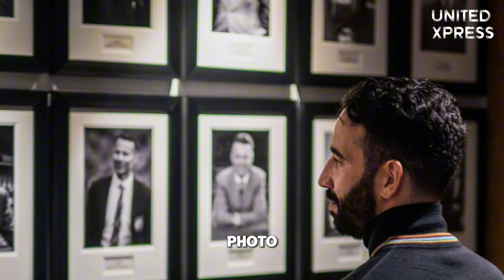"A Day to Remember: Ruben Amorim Surprises Fans at Old Trafford".